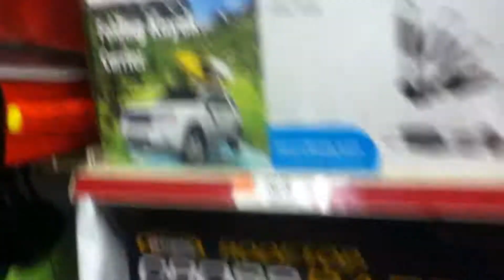6/27/2018: Going to Job Lot